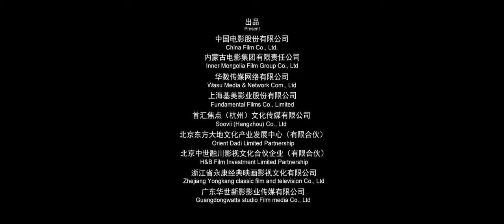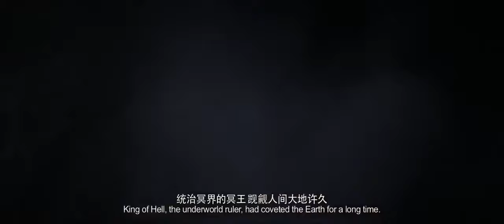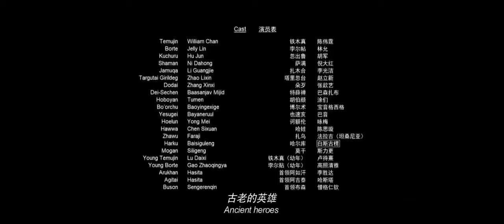LATEST FANTASY MOVIE 2021 | FULL MOVIE 2021 | ENGLISH SUB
new fantasy movie 2021
new fantasy movies 2021 released
new fantasy movies 2021 netflix
latest chinese fantasy movies 2021
new final fantasy movie 2021
best new fantasy movies 2021
new english fantasy movies 2021
new action fantasy movies 2021
new fantasy movies 2021
latest hollywood fantasy movies 2021
latest fantasy movies 2021
full movie fantasy adventure
full movie fantasy island
full movie fantasy island 2020
full movie fantasy action
full fantasy movie
full fantasy movies to watch on youtube for free
13b full movie
247 f full movie
full movie glorious
full movie gangster
full movie godzilla
full movie grimm
full